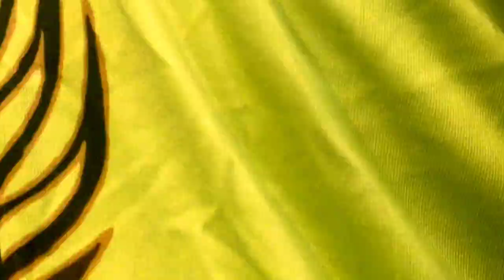chinchpada cricket match 2021||JB PHOTOGRAPHY|| NEW ONE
chinchpada 2021  cricket match
dadra Nagar haveli
like and subscrib
jb photography
please sapot friends